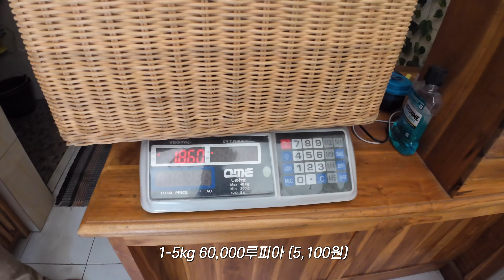🇮🇩#2 전세계인이 열광하는 발리 현실 | 쿠킹클래스•동부투어•결혼식•2,8만원우붓숙소(Sae Sae, Yanyan)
✈️ 발리, 길리 한달여행
April 24, 2024 - May 22, 2024 (총29일)
-우붓 April 24 - May 3 (9박10일)
-길리 May 3 - May 9 (6박7일)
-사누르 May 9 - May 21 (11박12일)
-공항 비행기탑승 May 22

📷카메라 : DJI 오즈모 액션 4

00:00 Preview
01:08 쿠킹클래스
05:12 CP Lounge
06:04 티켓투더문
06:36 와룽마킨부루스
07:16 얀얀리조트 Yanyan Resort
14:33 Sae Sae Homestay
16:31 Monkey Forest Ubud
21:14 발리 전통 결혼식
22:39 동부투어
26:20 Citrus Berry Ubud

🎵Track : Mochanova
🎵Track : Pink Ride